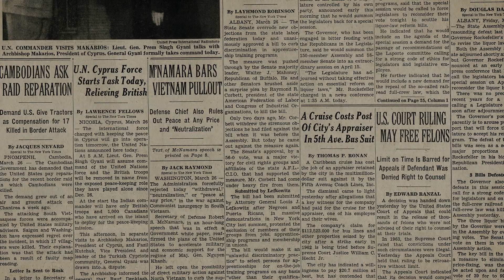The Witness - Theatrical Trailer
On March 13, 1964, Kitty Genovese was attacked on a street in Kew Gardens, Queens and left to die. Soon after, The New York Times published an investigative report asserting that 38 eyewitnesses saw the attack but did nothing to help, and the case quickly became a symbol of urban apathy. THE WITNESS follows the efforts of her brother, Bill, as he looks to uncover the truth buried beneath the story. In the process, he makes astonishing discoveries about the crime that transformed his life, condemned a city, and defined an era.